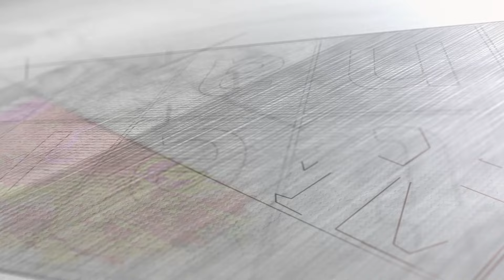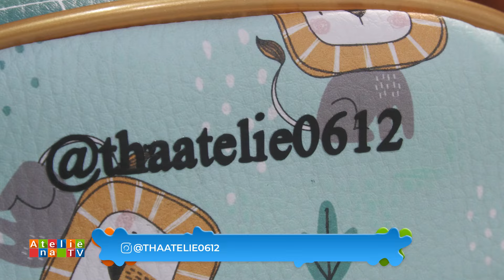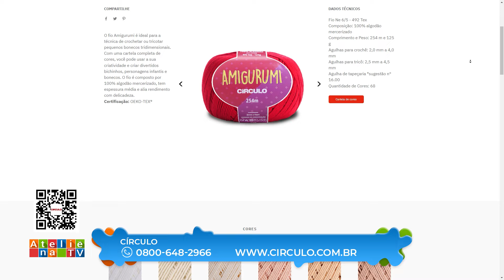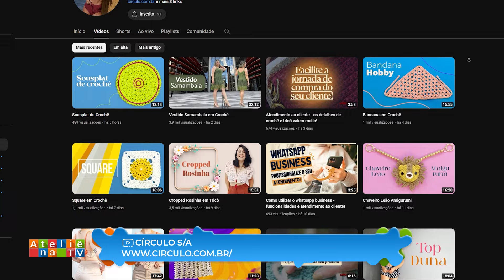Mochila leãozinho / Lavanda em crochê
Hoje em nosso programa vamos ter a professora Thaís Rodrigues @ateliethaisrodriguesparaar3451 que vai nos ensinar como fazer uma linda mochila leãozinho usando os materiais da @jjfivelas1795 😍

E também veio a pro Priscila Berghauser @Priscilla.Crochet que vai nos mostrar como fazer uma belíssima lavanda em crochê com as linhas da @circuloprodutos 🥰

► Loja African Artesanato - Matéria-prima para fazer artesanato em geral / Entrega em todo o Brasil